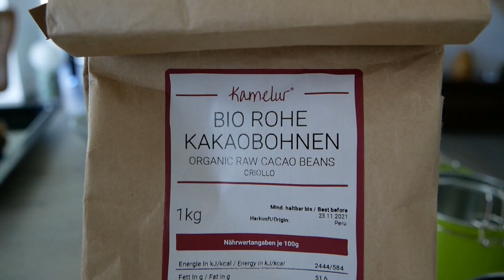Schokolade veredeln mit Kakaonibs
Wenn ich gerne Schokolade esse, kann ich sie mir selbst feiner, einzigartig und gesünder machen. Den Möglichkeiten sind keine Grenzen gesetzt. Hier im Beispiel werden Bio-Kakaonibs zugesetzt. Schmeckt lecker und ist hervorragend als individuelles Geschenk geeignet.